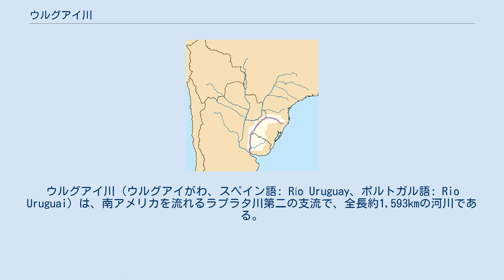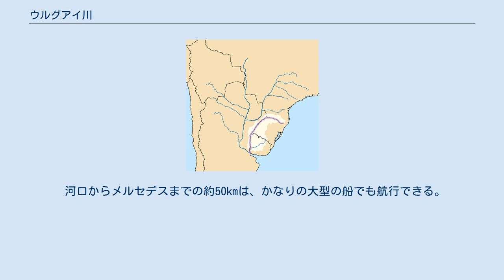ウルグアイ川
ウルグアイ川（ウルグアイがわ、スペイン語: Río Uruguay、ポルトガル語: Rio Uruguai）は、南アメリカを流れるラプラタ川第二の支流で、全長約1,593kmの河川である。
 ブラジルの海岸山脈の西斜面を水源とする。
 ウルグアイ川は、初めペロタス川を合わせ、西へと流れペペリグアス川を合わせる。
その後、次第に水量を増して南西へと向きを変え、ブラジルとアルゼンチンの国境となって流れる。
ペペリグアス川との合流点の下流数kmで、川幅は460mから最小21mに急激に狭まり、急流となって13kmの区間を流れる。
 いくつかの河川が西方からウルグアイ川へ流入しているが、水量増加に影響を及ぼしているのは、東から流入するイフイ川、イビクイ川、クアライ川などで、各河川とも短いが流量は多い。
クアライ川との合流点より下流では、ウルグアイ川がウルグアイとアルゼンチンの国境となり、南へ向かって流れ、長さが約99kmのウルグアイ川最大の支流であるネグロ川を合わせ、川幅を一気に6～10kmに広げ、およそ100km流れてラプラタ川へと合流する。
 河口からメルセデスまでの約50kmは、かなりの大型の船でも航行できる。